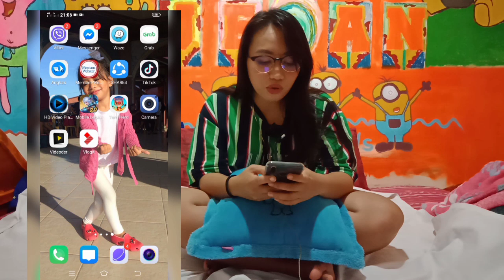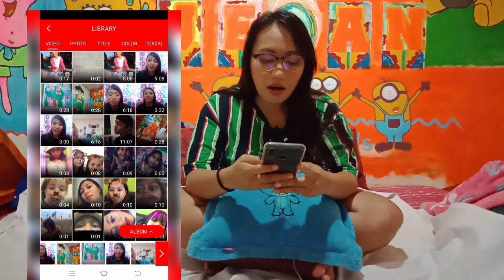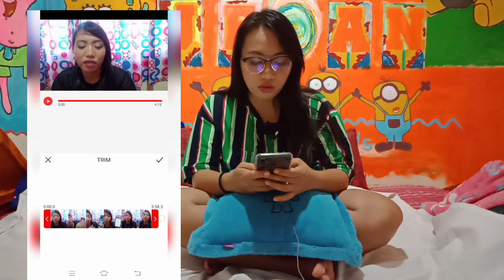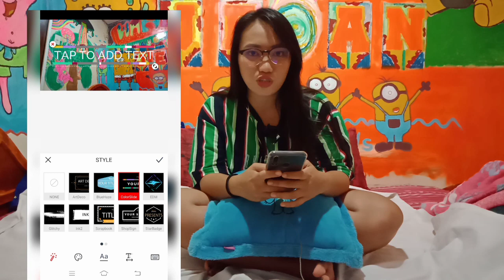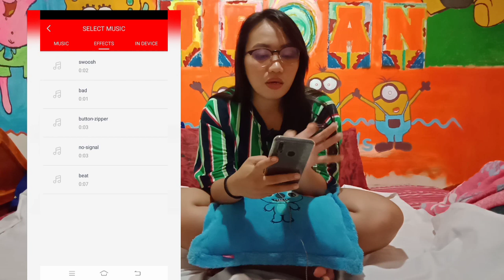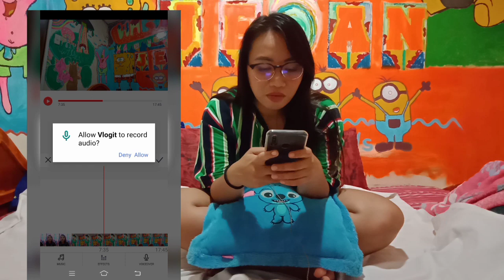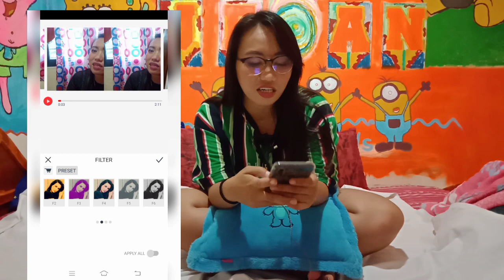HOW I EDIT MY YOUTUBE VIDEOS |Step by step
Hope this Vlog will be helpful for you guys especially for beginners or aspirants to be vloggers

you have questions ka ngipirts or any comments or suggestions for my next content, just put it down ⬇⬇⬇ 🙏🙏